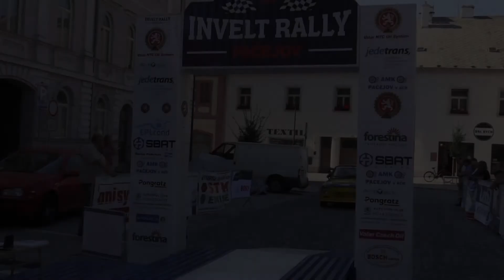Invelt Rally Pačejov 2018 | 64 | Petr Hejtmánek - Michal Cibulka